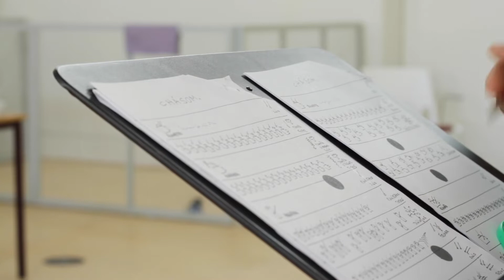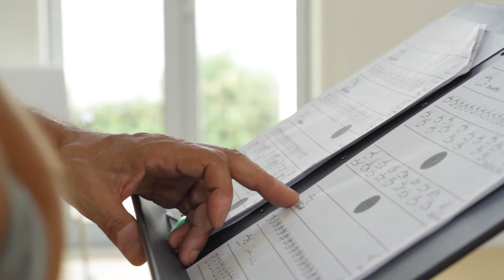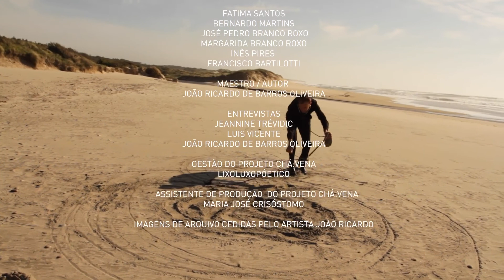A VIAGEM DE UMA PARTITURA - João Ricardo de Barros Oliveira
Portrait-Video by Sara Pereira
Produced by FOMe - Festival de objectos e marionetas & outros comeres
Acta - A Companhia de teatro do Algarve
Entrevistas: Jeannine Trévidic, Luis Vicente, João Ricardo de Barros Oliveira